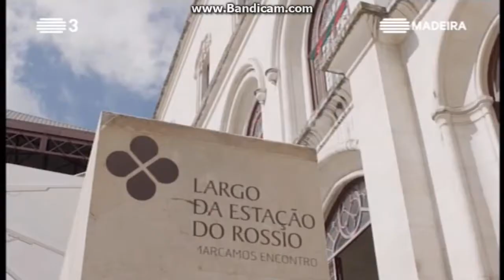RTP Madeira - Tech 3 (2017)